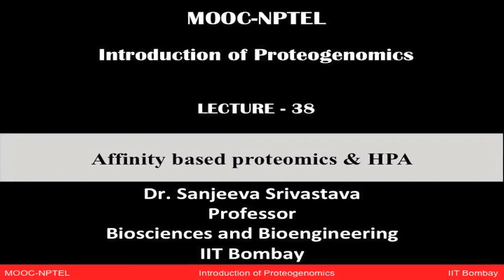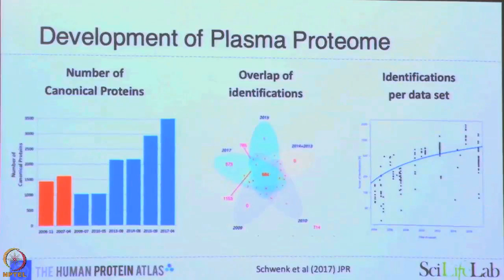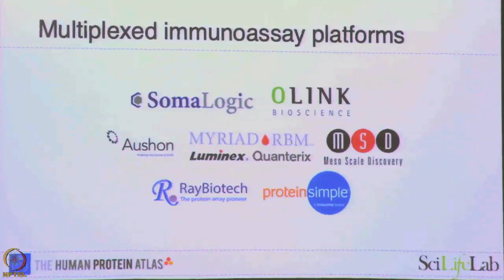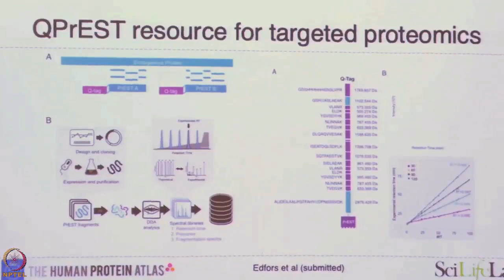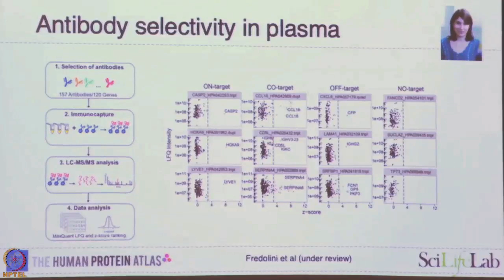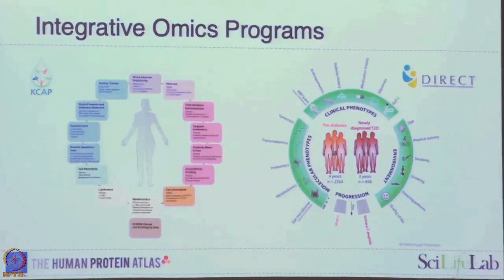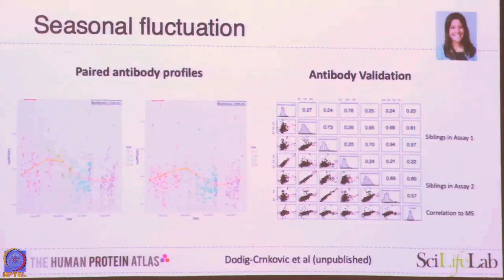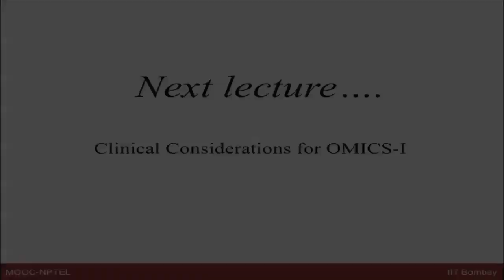Lecture 38 : Affinity based proteomics & HPA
Affinity based proteomics & HPA